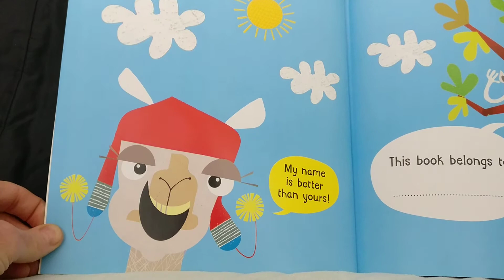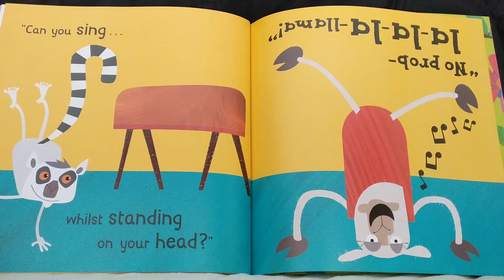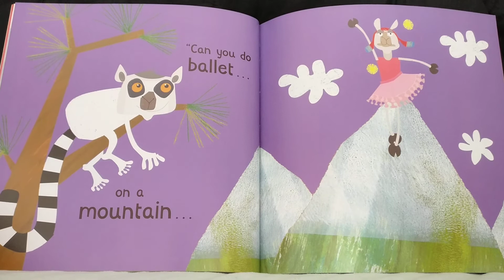No Probllama, by Rosie Greening